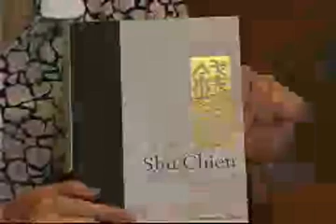Documentary on Shu Chien Bioengineering UCSD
Documentary on Shu Chien